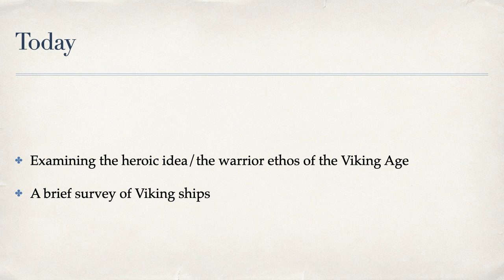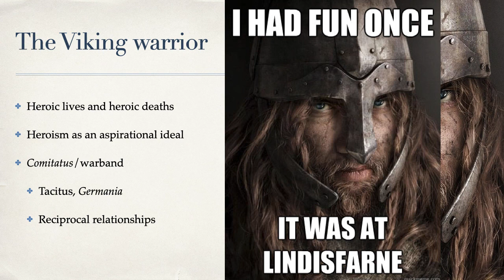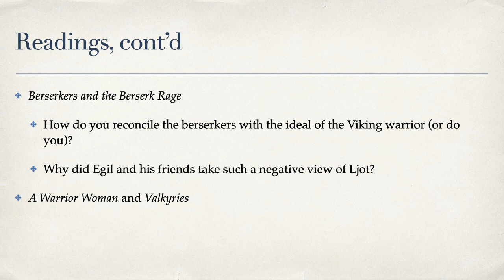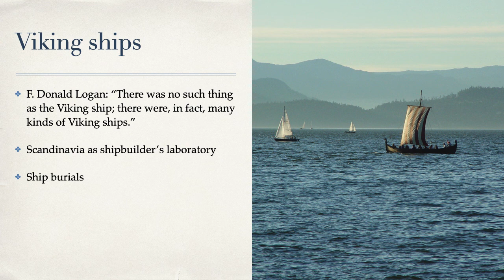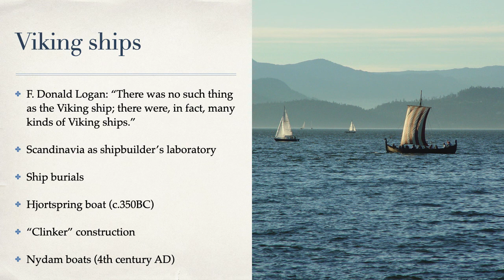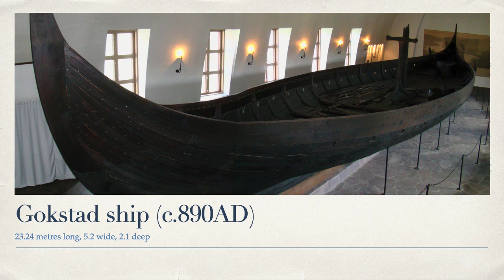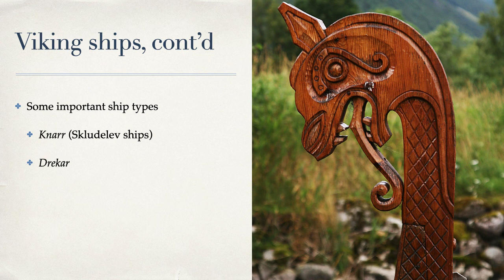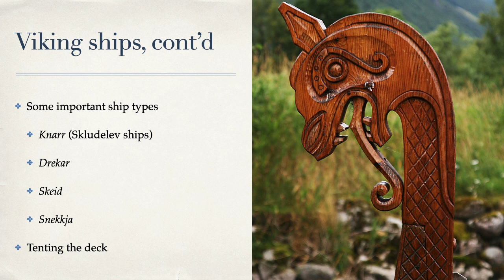Warriors and sailors: ideal and reality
A recorded lecture for HI237 (Vikings!), presented by the History Department at Wilfrid Laurier University, in winter 2021.